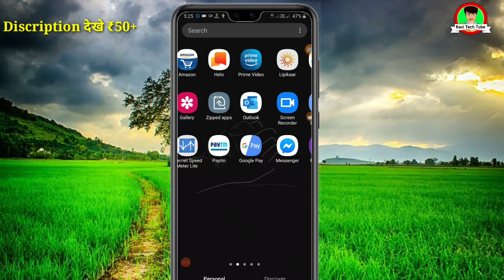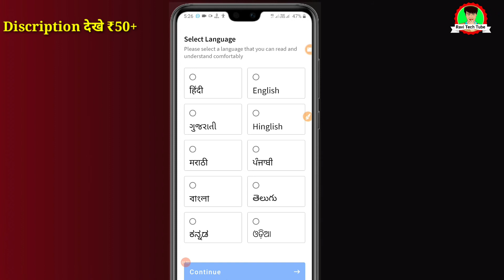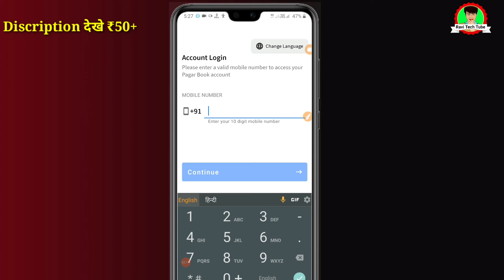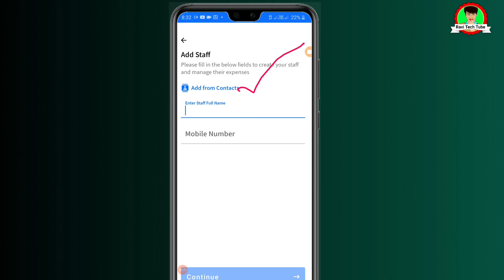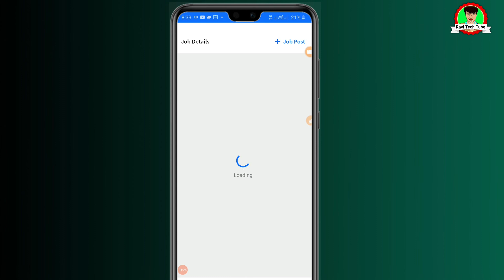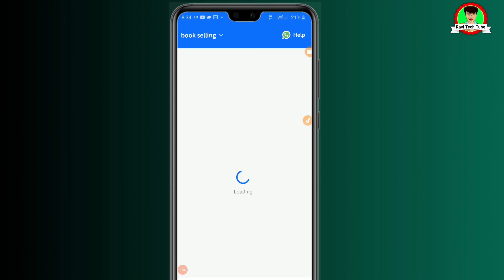Pagar Book एप कैसे Use करें | pagar book app kaise use kare in Hindi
This video is about how to use pagar book app and pagar book app full review so friends aaj ka yah video pagar book ke  bare me hai